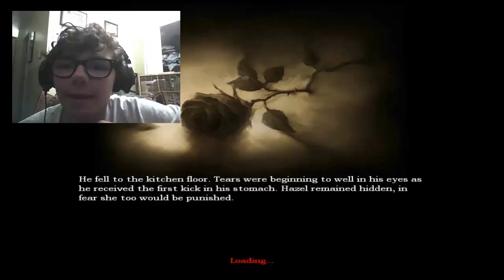Halloween Horror Games Week -Amnesia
Hi Fan's

Eight video for the Halloween Horror Games Week

Stay Awesome Fan :)